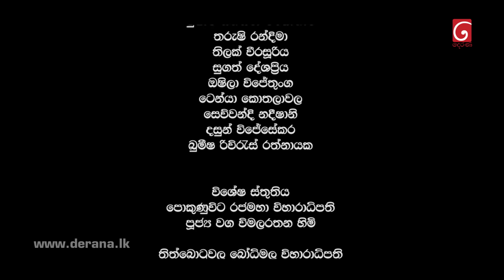Rajini | Episode 29 06th May 2022